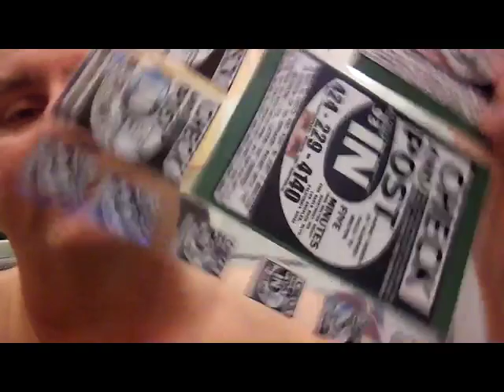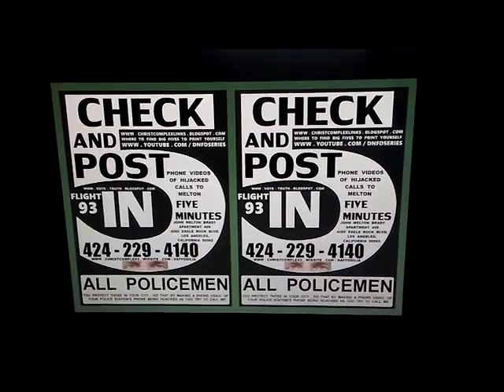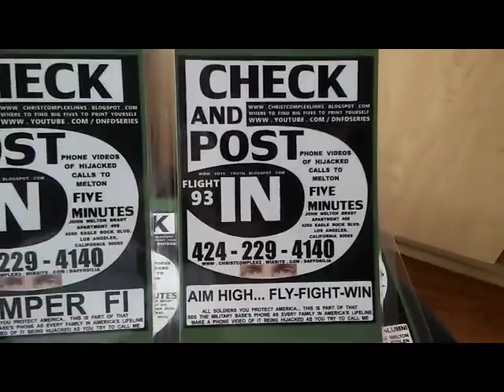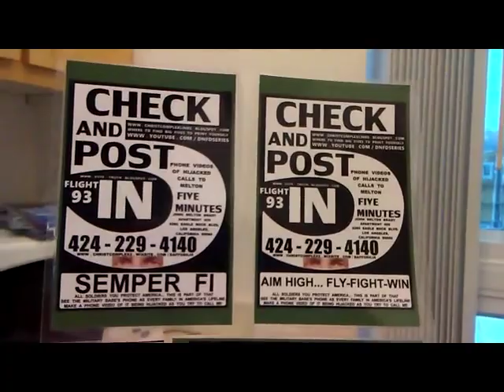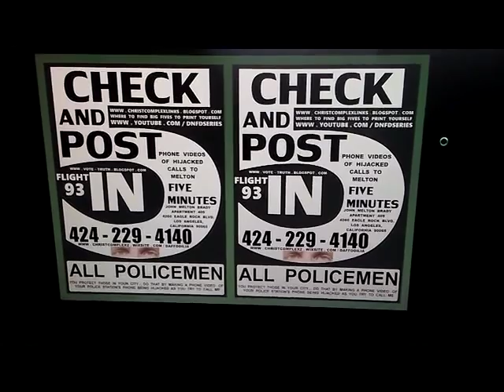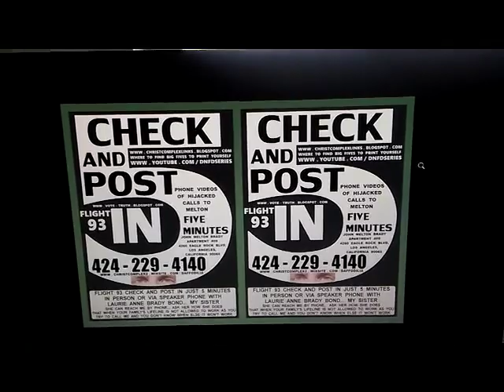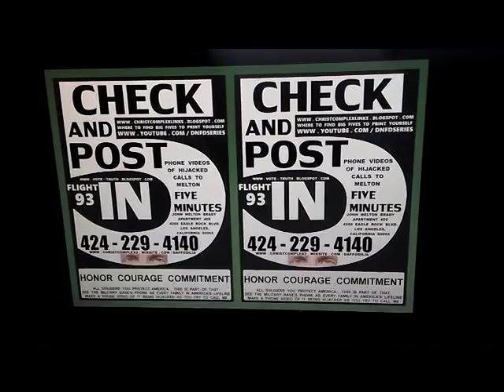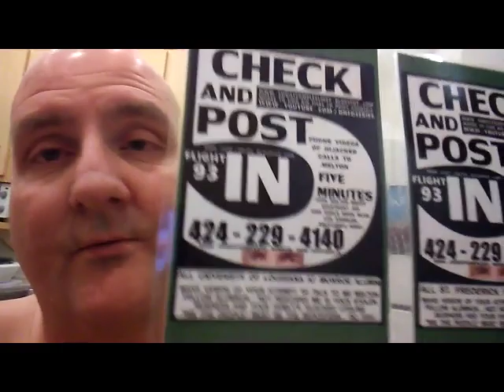CCCC 3 2018 1024VBR 167 MB 21 57